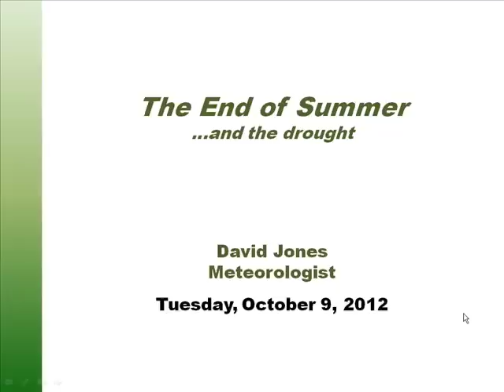2012 10 09 The End of Summer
A dramatic shift in the weather is about to occur. Watch this video to find out more.
All opinions expressed on this video are my own. Please do not distribute this YouTube link outside the Emergency Management Community.